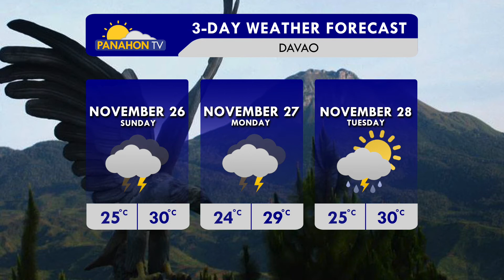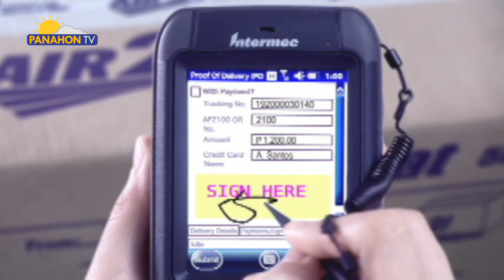Panahon.TV sa DZRH | November 25, 2017, 12:00PM